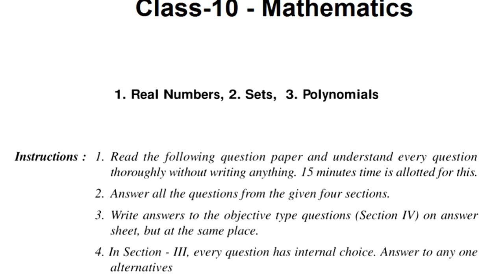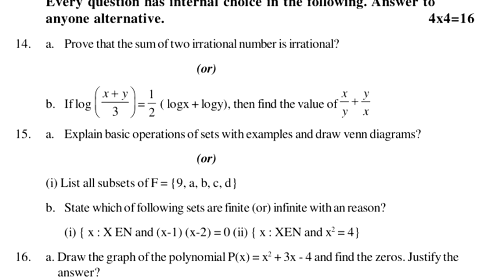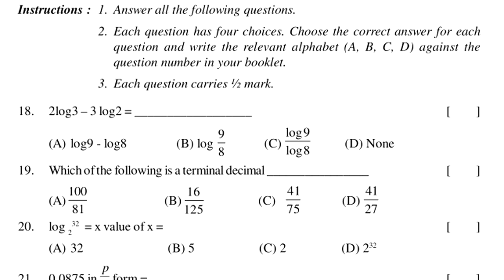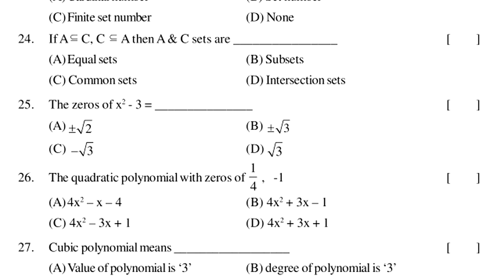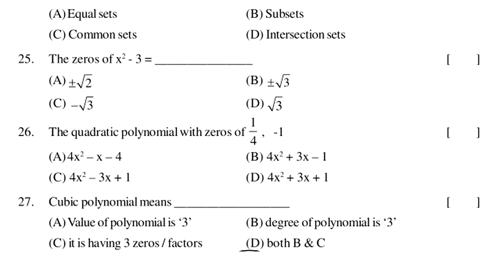10th class sa1 maths exam question paper 2023 | sa1 maths exam paper class 10 | summative assessment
10th class sa1 maths exam question paper 2023 | sa1 maths exam paper class 10 | summative assessment

MATHS-SA
mathematics sa practice model test paper | summative

10th class summative assessment 2021 | Class 10 ts Maths

Class 10 Mathematics fa Question Paper Answer Sheet 2021 |

sa2 maths paper 2021 class 10 | sa2 grade 10 maths

sa1 maths paper class 10 | mathematics summative

class x maths sa paper 2021 | maths sa question paper 2021 |

maths sa1 test paper 2021 | maths sa1 question paper 2021 |

sa maths previous question paper class 10 | summative

10th maths sa paper | mathematics sa1 past paper | previous

sa mathematics exam model test paper class x | 10th class

10th class mathematics sa practice paper | maths summative

10th class sa model paper mathematics | maths class 10

sa1 maths test paper class 10 | 10th class sa1 model paper |

class 10 maths summative |10th class mathematics sa exam

10th class mathematics sa exam paper | class 10 maths

class 10 maths sa objective test paper preparation notes

maths sa1 question paper class 10 : sa1 maths 10th class test

class 10 maths summative assessment exam paper | 10th sa1

sa1 mathematics test paper x class | class 10 sa1 maths

maths sa1 sample test paper class 10 : sa1 maths question

class 10 ts mathematics fa2 lesson wise exam question paper

ts class 10 maths public final exam paper 2022 | mathematics

x class maths sa final grand test practice paper | mathematics

class 10 maths summative assessment question paper | 10th

ts class 10 maths summative assessment | 10th maths

10th class maths summative assessment | 10th maths sa2

summative assessment questions | sa1 | 10th Class |

sa1 exam questions maths class x | sa1 maths 10th class

sa1 question paper class 10 maths | 10th class sa1 question

10th class sa1 maths exam question paper 2023 | sa1 maths exam paper class 10 | summative assessment